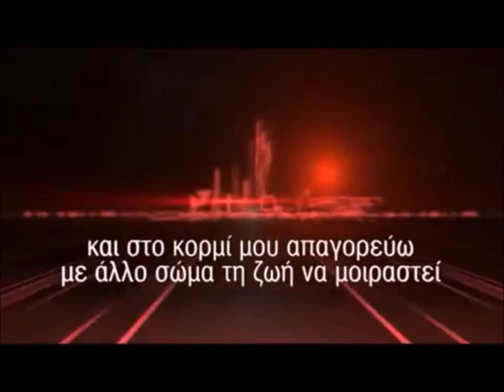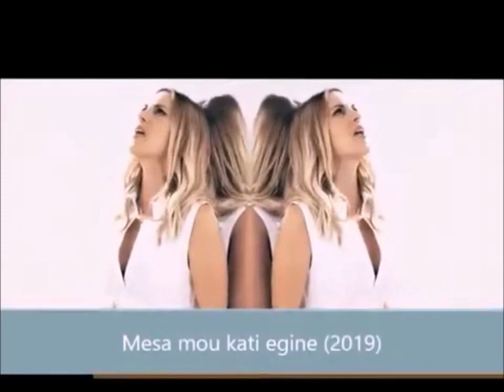Peggy Zina - Music Evolution (1995 - 2020)